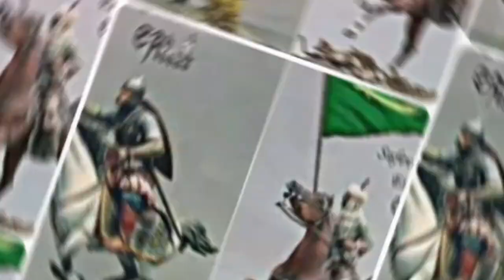ŞEYX HEYDƏR SƏFƏVİ [M]